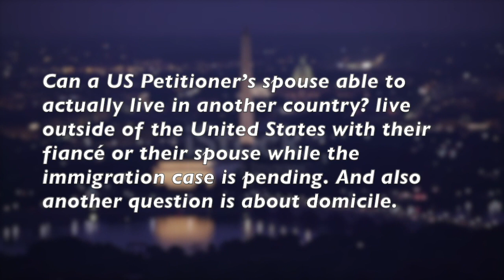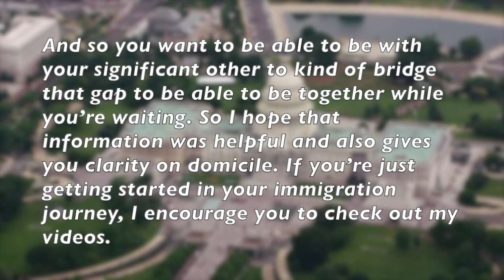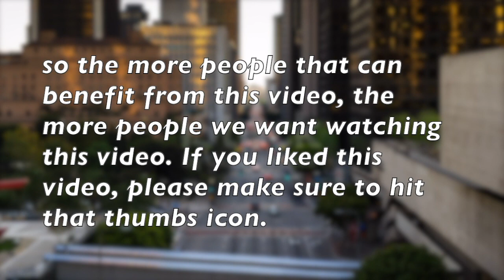Domicile Requirement || Does The US Petitioner Have To Live In The United States?